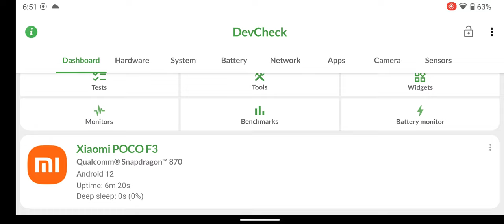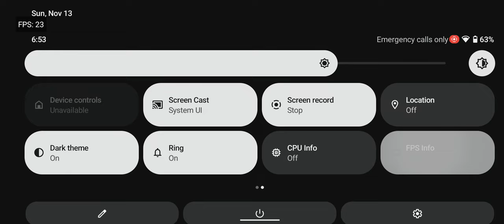Bayonetta 3 part 2 on Android | egg NS 3.2.0 switch emulator | Poco F3 SD 870